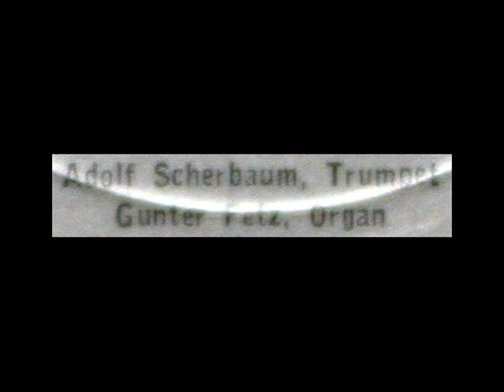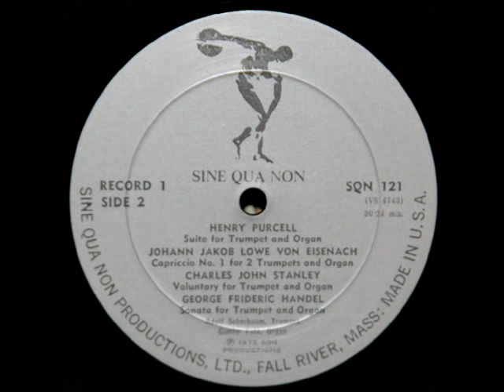Charles John Stanley / Adolf Scherbaum, 1960: Voluntary for Trumpet and Organ - Gunter Fetz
Adolf Scherbaum (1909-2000) is accompanied by organist Günther Fetz (founder and former director of the Austrian Bach Soloists) in this performance, which I bbelieve dates to 1960, of the Voluntary for Trumpet and Organ by the English composer Charles John Stanley (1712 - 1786). From the rare vinyl LP recording shown above, issued in 1974 on the Sine Qua Non label, catalogue number SQN 121. The date of the actual recording dates to the late 1960s.

"David Hertzberg"